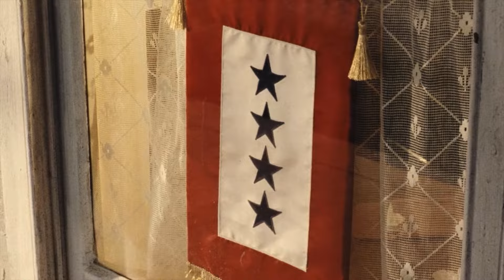first time watching Saving Private Ryan and ALOT of tears were shed!!!